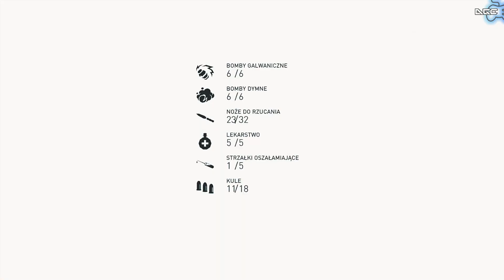#18 | Assassin's Creed: Syndicate - Podbój Lambeth (PS4PRO)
Syndicate to dziewiąta pełnoprawna gra z serii Assassin’s Creed, rozpoczętej przez firmę Ubisoft w 2007 roku i doprowadzonej w kolejnych latach do niebywałej sławy. Jak zwykle, mamy do czynienia z trzecioosobową grą akcji, która zawiera także elementy charakterystyczne dla skradanek i gatunku action-adventure. Wydarzenia ponownie rozgrywają się w otwartym, sandboksowym świecie, a fabuła kontynuuje opowieść o fikcyjnym konflikcie Asasynów i Templariuszy, toczącym się w wiernie oddanych historycznych realiach. Inaczej niż w przypadku poprzednich odsłon, powstałych pod kierownictwem studia Ubisoft Montreal, przy Syndicate główną rolę odegrał zespół z Quebec. Assassin’s Creed: Syndicate powstało z myślą o komputerach osobistych oraz konsolach PlayStation 4 i Xbox One. Wersją pecetową zajmował się zespół Ubisoft Kiev, a jej premiera nastąpiła prawie miesiąc po debiucie edycji konsolowych, by deweloperzy mogli dopracować ją pod kątem warstwy technicznej.